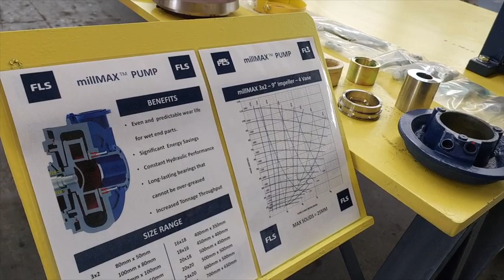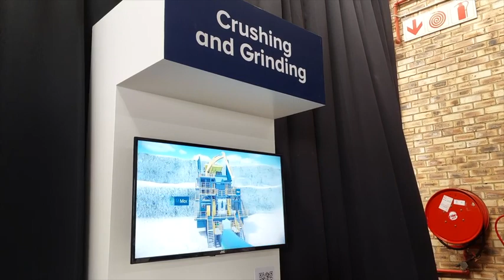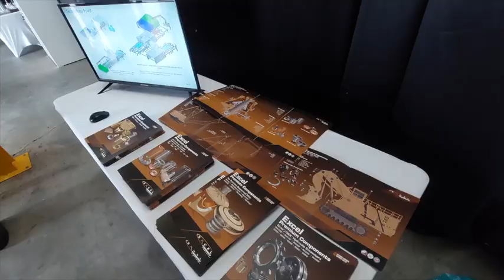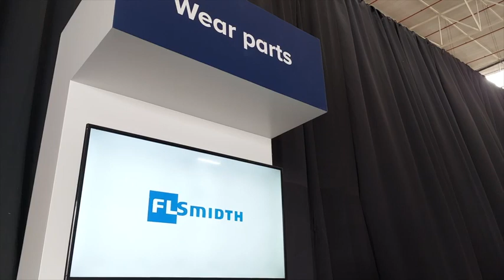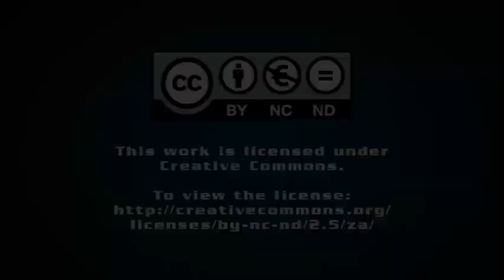FLSmidth progressing Core’26 strategy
Technology and service supplier FLSmidth is transforming from an engineering company to a technology partner through its current Core’26 strategy, and this is already realising benefits for clients, such as helping them meet sustainability targets.